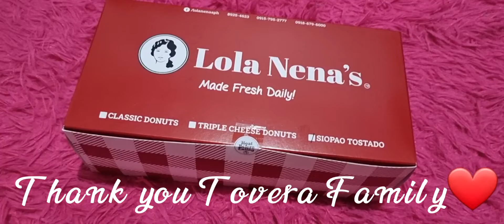THANK YOU SO MUCH TOVERA FAMILY GOD BLESS PO 🙏❤️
Hello Guys🥰

Nakakataba ng puso ❤️ Dahil may nagpadala po ng food and fruits 🥐🍒

Tita And Tovera Family Thank you so much 🥰😍😘 God Bless po 🙏